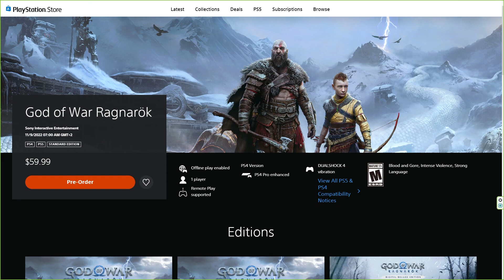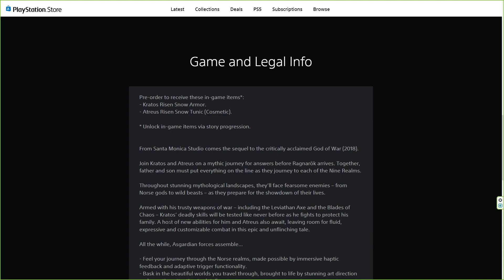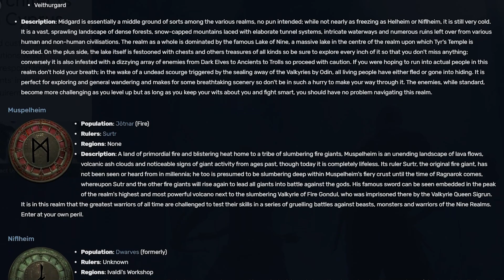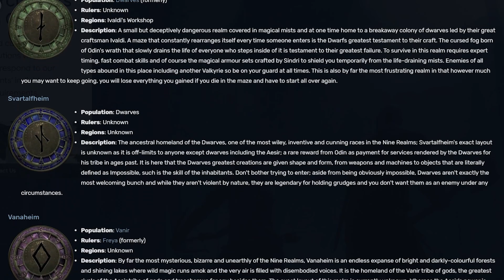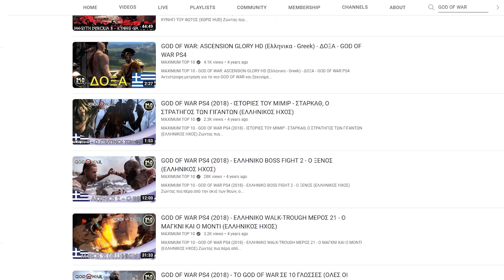GOD OF WAR: RAGNAROK - 10 ΠΡΑΓΜΑΤΑ ΠΟΥ *ΠΡΕΠΕΙ ΝΑ ΞΕΡΕΙΣ* ΟΠΩΣΔΗΠΟΤΕ!!! 🔥 ΕΙΣΑΙ ΕΤΟΙΜΟΣ?